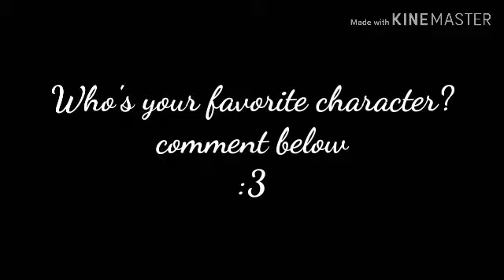"Human again?" | Human In A All Vampire School | Part 5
Video by Star.
Hope you enjoyed the video part 6 coming soon. Video by Brianna comming soon as well.

Sorry that its really short.

Intro: Rockefeller street
Song 1: SAD! By XXXTENTACION
Outro: Back from the dead